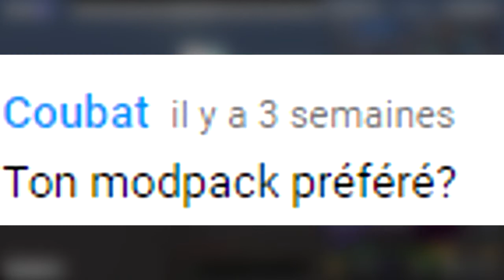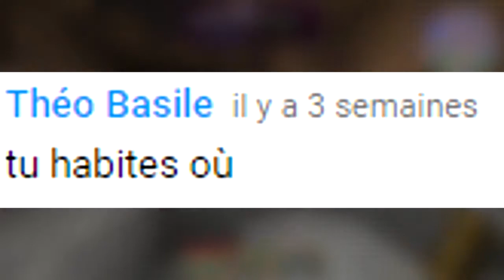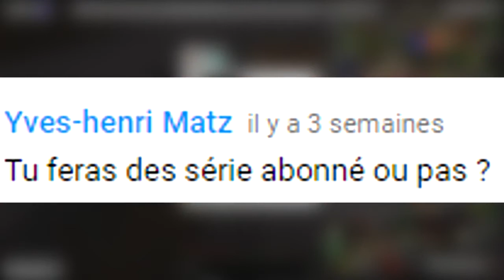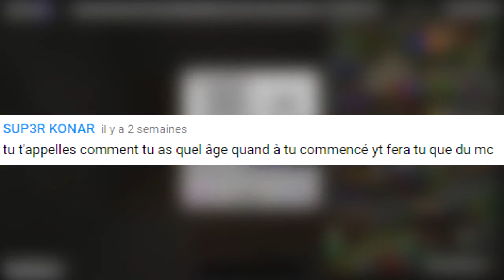FAQ 1000 ABONNÉS - Je réponds à vos questions !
★ ★ Jetez donc un coup d'œil à la description ;) ★ ★

Aujourd'hui je vous remercie pour les 1000 abonnés vous êtes super merci, pour cela je vous avez annoncé une FAQ donc voila la répons à vos questions.

7 € de réduction pour vous inscrire sur l’offre de votre choix à avec mon code « gogo08190gamo7 »
300 points offerts sur ZappyDay – le site qui vous fait gagner plein de cadeaux facilement en cliquant

►Voulez-vous me suivre ?◄